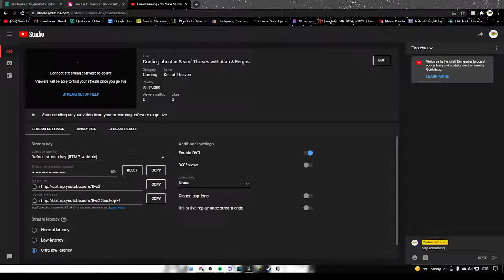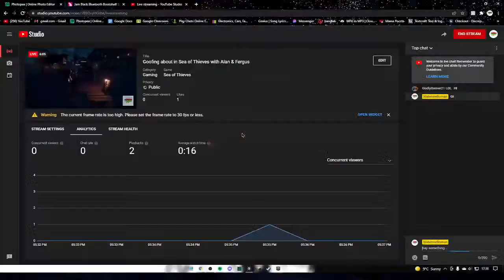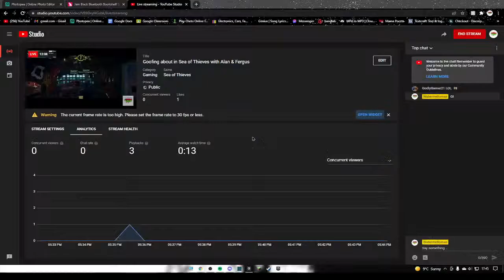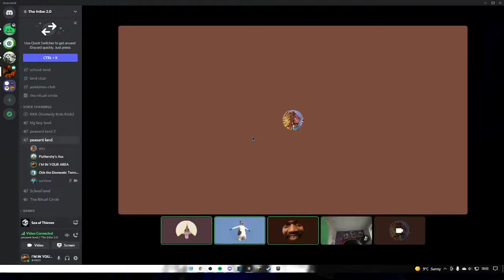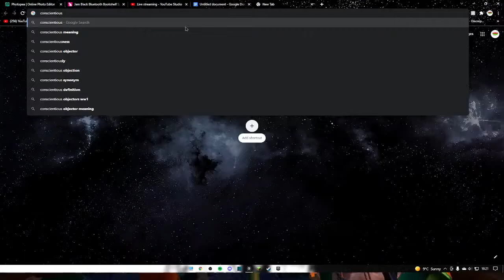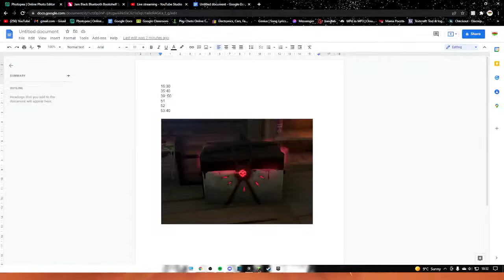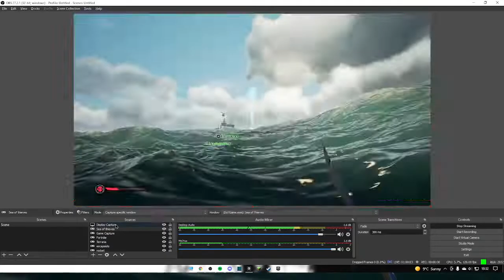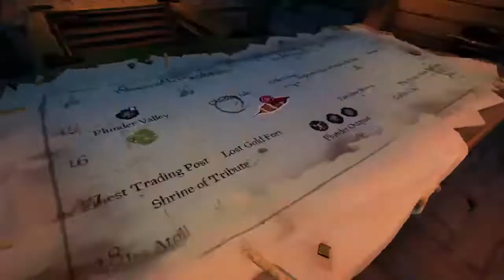Goofing about in Sea of Thieves with Alan, Fergus & Alex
Sparkling water is INCREDIBLE. btw the new minecraft video is in the works and will be out in just under 2 weeks if all goes to plan